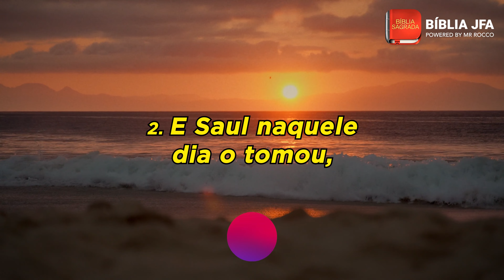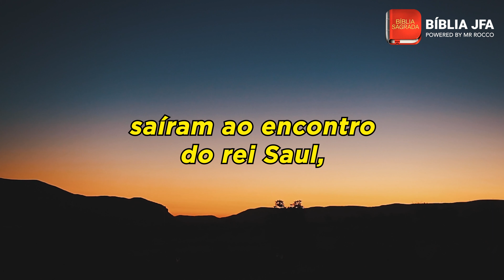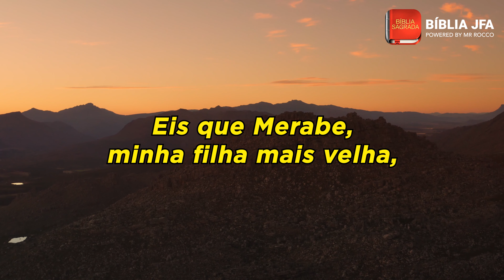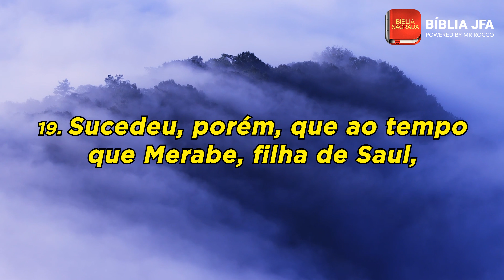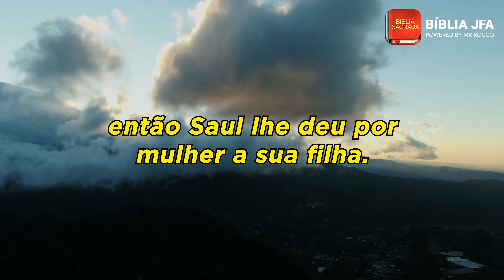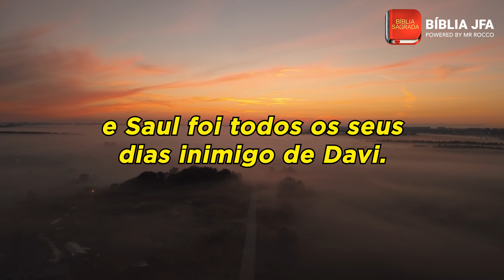1 SAMUEL 18 📖 - Bíblia JFA Offline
Medite neste versículos bíblicos. // 🆘 SOS VIDA: e se você precisa de ajuda ou atendimento pessoal, contate nossa equipe através do WhatsApp

0:00:04 - A amizade de Jônatas e Davi
0:00:54 - A origem da inveja de Saul
0:02:37 - O casamento de Davi